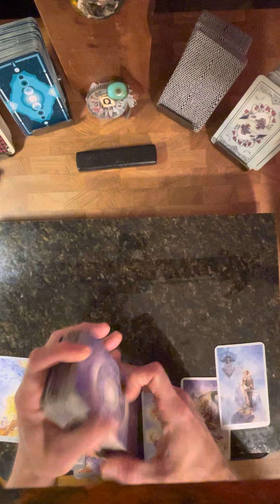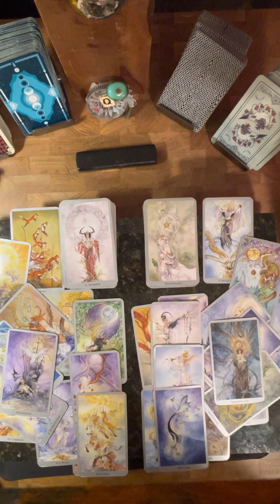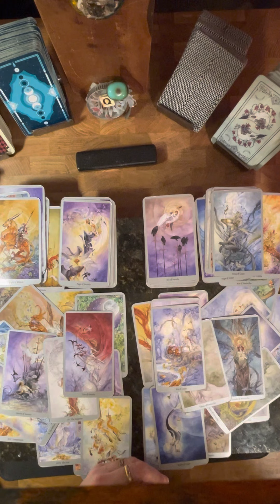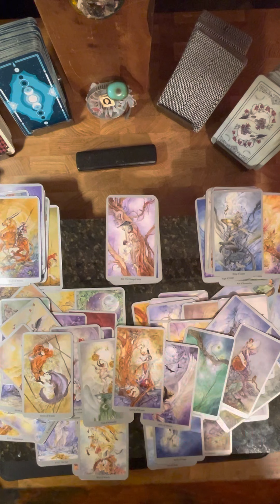Tarot ALL SIGNS SPLIT Reading 9-22. ♈️♉️♊️♋️♌️♍️♎️♏️♐️♑️♒️♓️